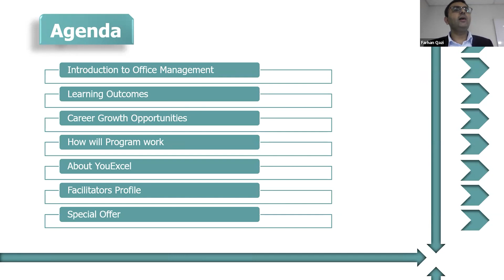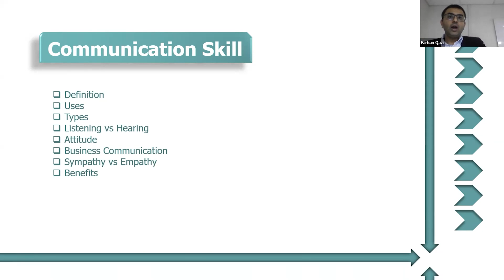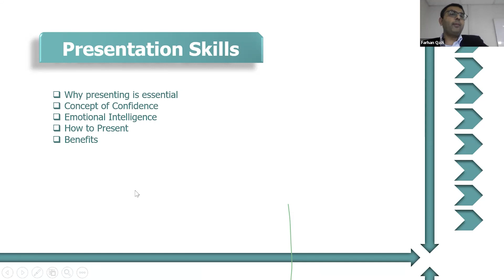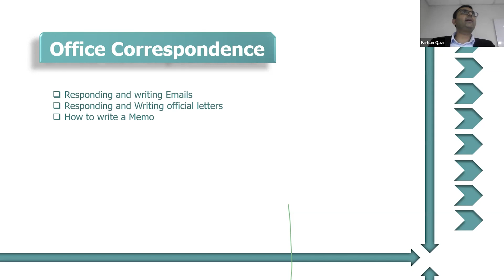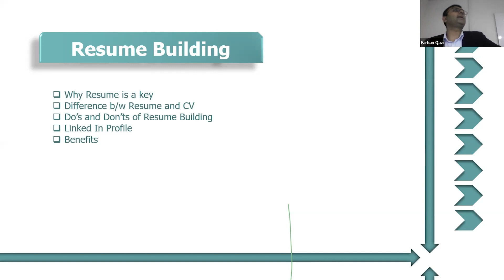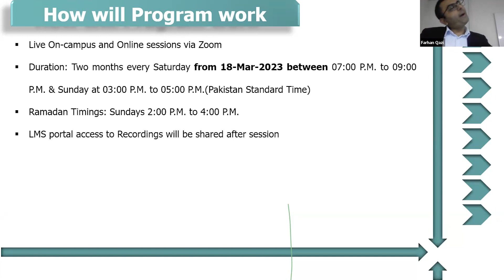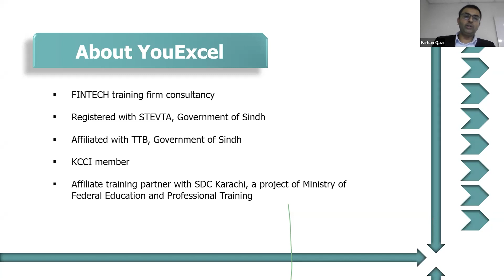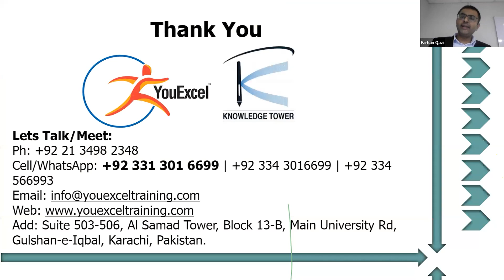Certificate in Office Management Demo